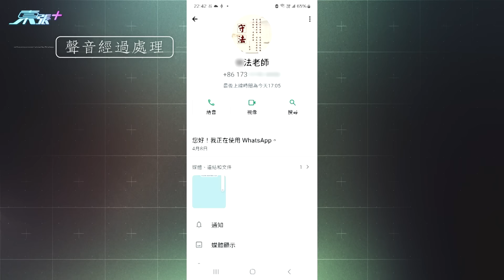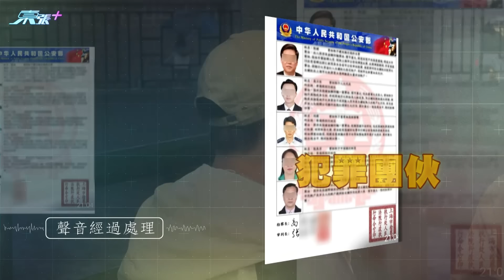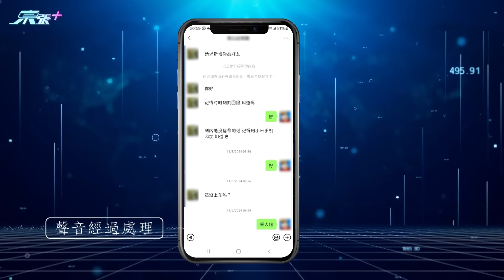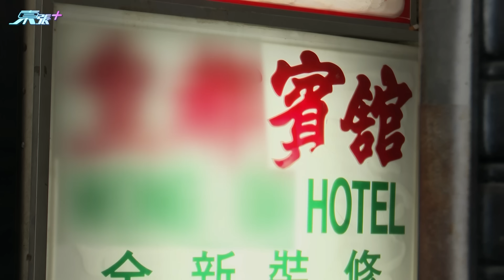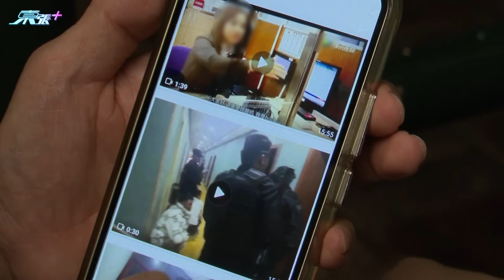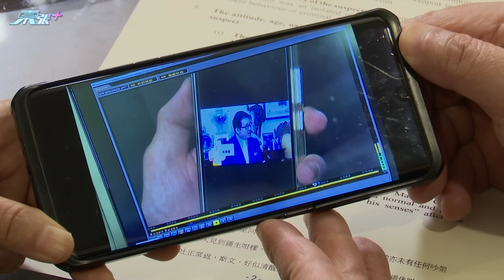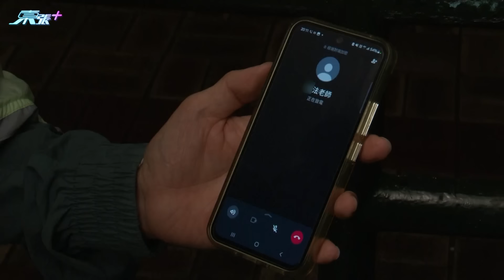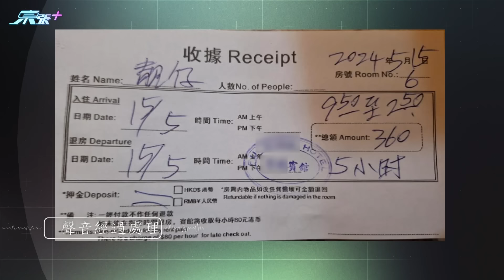電騙又出新招 竟用《東張》之名行騙 究竟能否成功？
電騙手法層出不窮。東張西望今次報道的電騙受害人梁先生，誤墮騙徒連環計，對方甚至引用東張西望曾報道的「不慎遺失身份證明」專題，誘使受害人對騙徒深信不疑。

事主梁先生因在內地有物業，透過地產經紀放盤，今年5月中突然接到自稱內地某銀行高級管理人員電話，指其事主資料被人用作申請銀行卡，在上海瘋狂消費，購買珠寶等逾萬元。對方恐嚇，若不澄清，會被扣押大陸物業等資產抵償。
原來騙徒不但掌握受害人梁生姓名、身份證和回鄉證等資料，又聲稱將電話駁到內地公安。公安指用梁生不小心洩漏個人資料，被人用其名在內地開銀行戶口，有49個受害人總共298萬存入該戶口，之後不翼而飛。苦主向公安求助。而犯罪集團的主腦已被捕，但有餘黨未完全落網，恐對梁生不利。要求梁生每日六次向「公安」報到，直到安全為止。
為求故仔逼真，「公安」向梁生提供被捕犯罪團夥、包括銀行高層和人大代表甚至重案組高級督察等5人資料。對方又要求梁生簽署「國家保密局」發出的保密協議，不準向外透露案件細節，否則安排解放軍押解梁生到上海受審。

見梁生上當，騙徒吩咐他獨自到一間賓館，透過視訊接受調查。遭疲勞轟炸5小時後，梁生向對方坦白交待了內地資產、朋友等資料。

梁生稱，騙徒向自己傳送公安拘捕犯罪團夥過程影片，本來他還有懷疑，不料今次對方竟借用《東張西望》有關「不慎遺失身份證明」令事主捲入一宗刑毀壞風波的專題報道，梁生坦言一度因此對騙徒深信不疑。

不過，直至騙徒要求梁生交50萬保證金時，他才驚覺受騙。待騙徒再打電話來時，梁生自稱是反詐騙的香港警察，嚇到對方立即收線，之後梁生再無收到該騙徒電話騷擾。